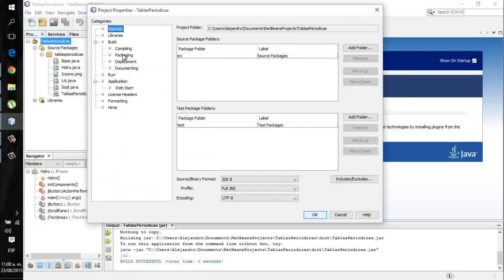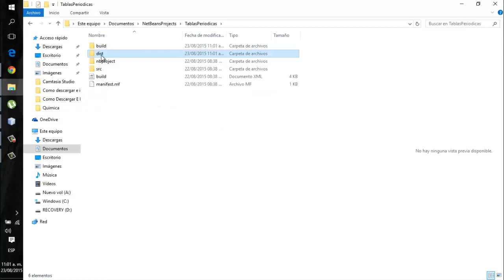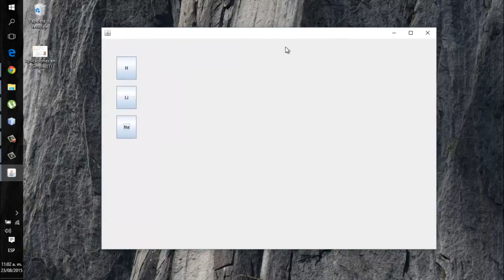Como Exportar Un Archivo Jar Desde NetBeans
Sugerencia o necesidad de video en cuanto a aspectos técnicos comunicate conmigo